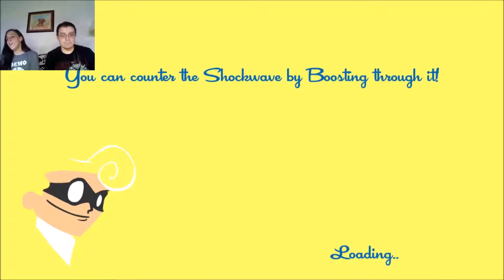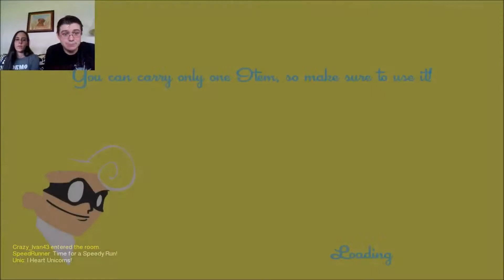Speedrunners: Ep 3 - A camera??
Outtro Music:
Games are Won - Space Rodents